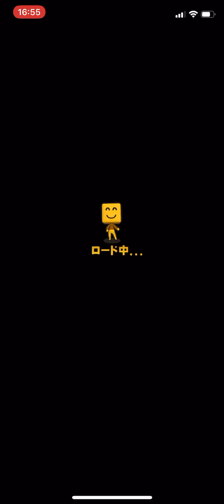【ちゃんたい杯】秘密兵器パウエル爆誕！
サブチャンネルのゲーム実況も開設しました！
ぜひこちらも御覧くださいm(_ _)m